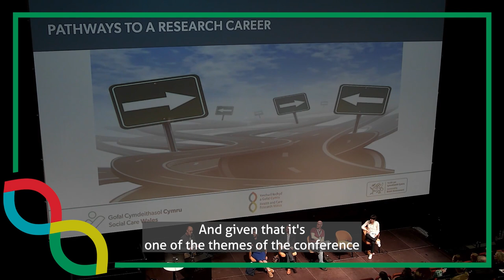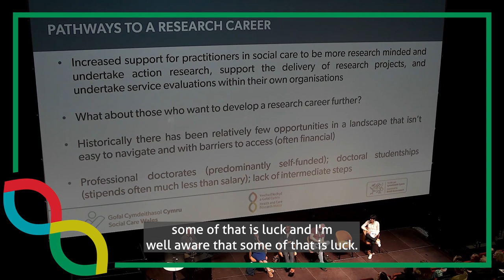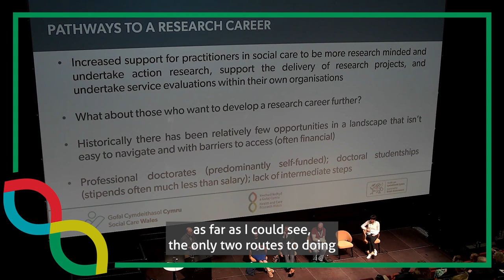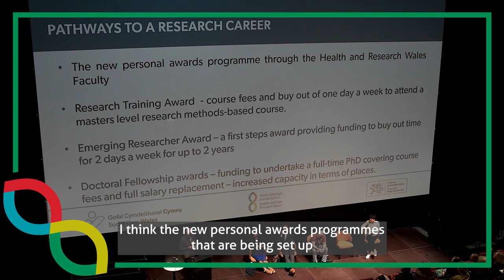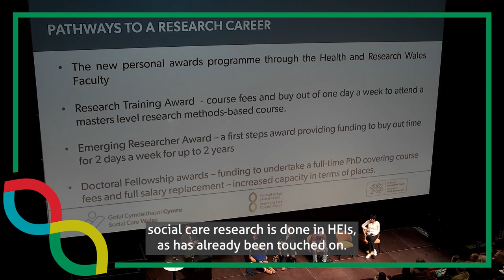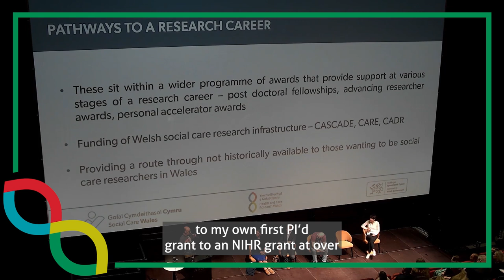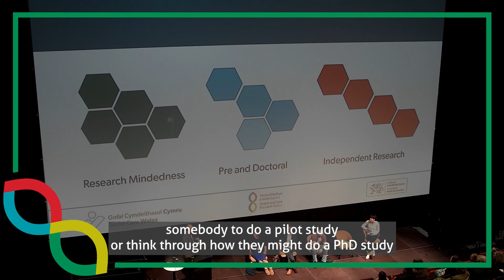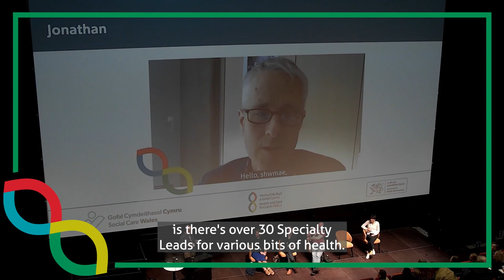Dr Martin Elliot - The Social Care Research, Innovation and Improvement Skills Development project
Dr Martin Elliot, Senior Research Fellow, Children's Social Care Research and Development Centre, shares his research journey with delegates at the Health and Care Research Wales Conference 2023 as part of the Developing a research career in Wales parallel session.